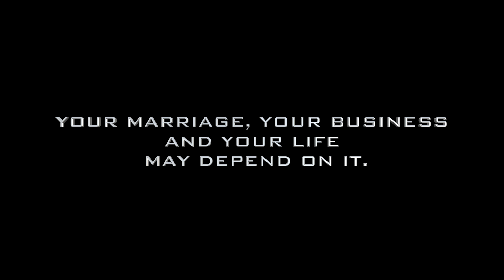Why Men Fail- Victor Bell Jr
Victor Bell Jr is a Best selling author , Real estate investor
 and Negotiation and business programs and live seminars for elite business owners, sales executives and leaders.
Creator of Bell Training Technologies 4 top biz programs for real estate investors
Founder of the Real estate renegade academy -
Is a top speaker and Negotiation trainer on
real estate investing
Creative real estate financing
Business
Personal power
finance / money
and the inner game of success
Creator of Champion Personal development immersion trainings

Formerly a Real Estate Coach for Rementor - Dave Lindahl “apartment houses riches”
Victor is known for his “cut to the chase” take on winning in real estate investing, business, money and has been featured in WSJ, Fox, CBS, and numerous entrepreneur podcasts, shows and business and news publications -

Victor is the founder and creator of Warhorse Strength Camp. A top strength and conditioning facility for mma fighter and soldier helping producing numerous champions and graduates from elite military schools

He has been a trusted resource and coach to elite performers UFC fighters, ametuer and pro fighter, NFL athlete,  Olympic athletes, and elite military soldiers - for over 17 years

He urges his friends, followers and clients to make financial freedom and winning in life your moral obligation -

His passion is Helping people create success, wealth and financial freedom for their families
- He currently lives is SoCal with his wife and 3 sons